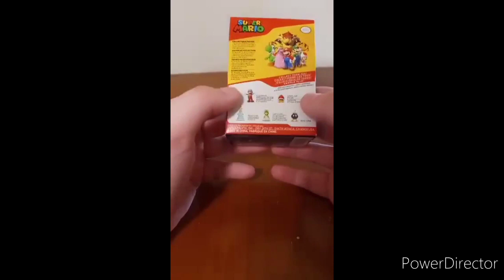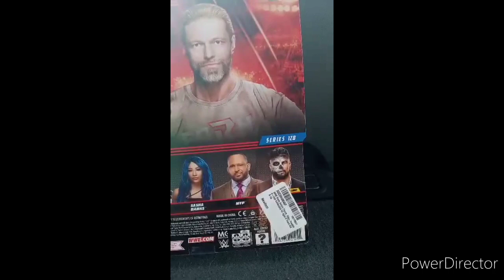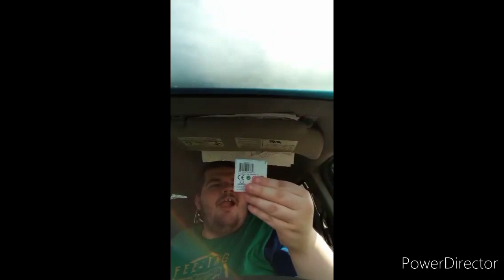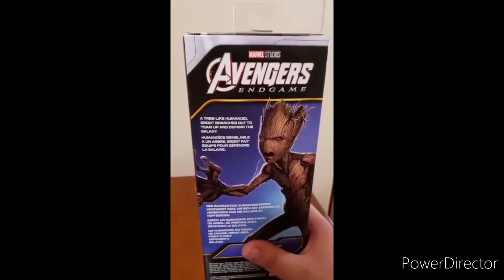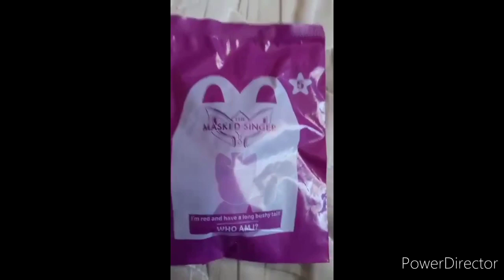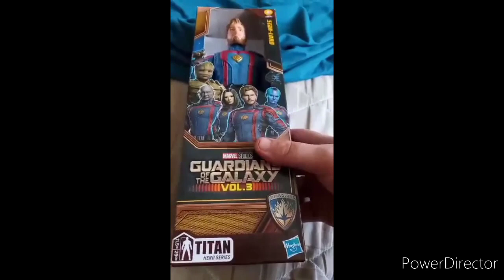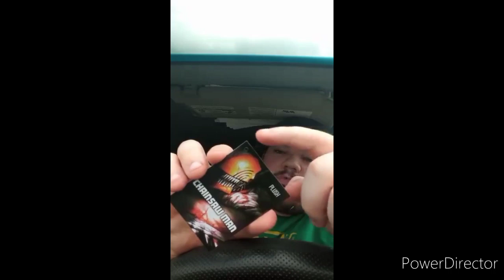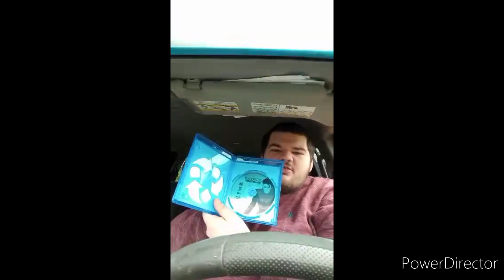Best Of April Unboxing and Unwrapping Compilation